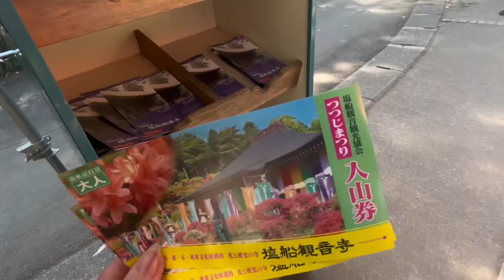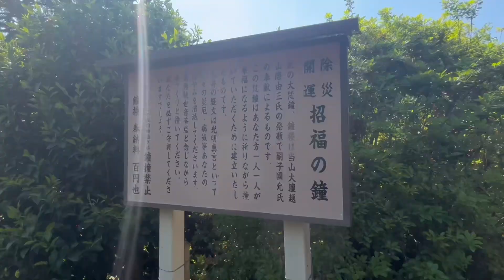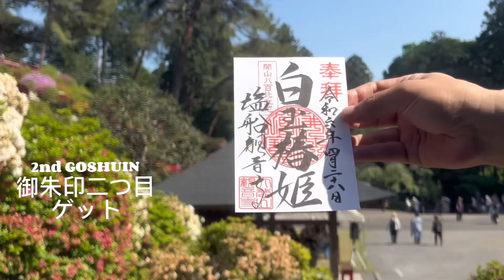#9 TOKYO AZALEA(breathtaking garden Shiofune Kannon-ji Temple塩船観音寺つつじまつり2024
塩船観音寺の代名詞ともいえるお祭りが「つつじまつり 」です。境内の裏山にはヤマツツジが自生しており、昭和40年につつじ園の構想が計画され、翌年からつつじの植栽が始まりました
早くも昭和42年に第1回つつじまつりが開催され、年々つつじ園の整備は進み、平成22年の開創壱千三百五十年祭で塩船平和観音立像がつつじ園の頂上に落慶し、花の寺観音寺の現在の姿になりました

The azalea Festival is synonymous with Shiofune Kannonji temple Mountain azaleas grow naturally on the mountain behind the temple grounds, and the idea for the azalea garden was conceived in 1965, with azalea planting beginning the following year. The first Azalea Festival was held as early as 1967, and the garden has been improved year by year. In 2010, at the 1,350th anniversary of the temple's founding, the Shiofune Peace Kannon standing statue was dedicated at the top of the azalea garden, marking the current appearance of the flower temple